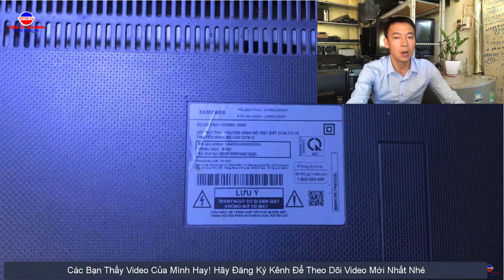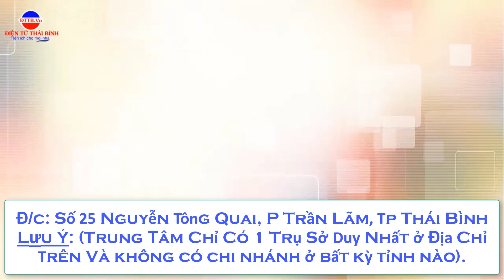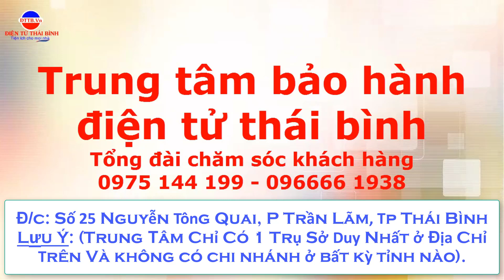Modem Tivi 4k Hơn 2 năm hỏng màn hình nhiều Thuộc Về Hãng Nào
Tivi 4k Hơn 2 năm hỏng màn hình nhiều Thuộc Về Hãng Nào?